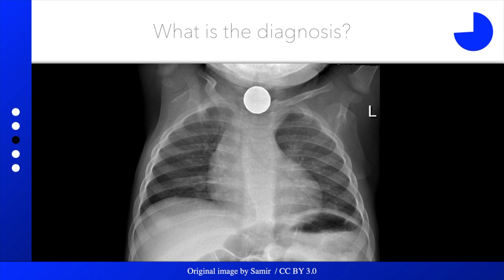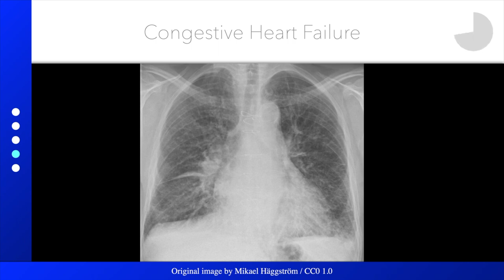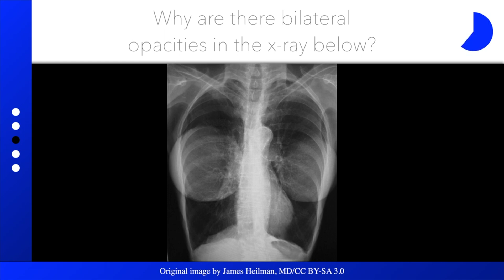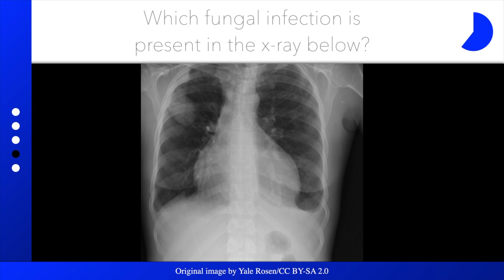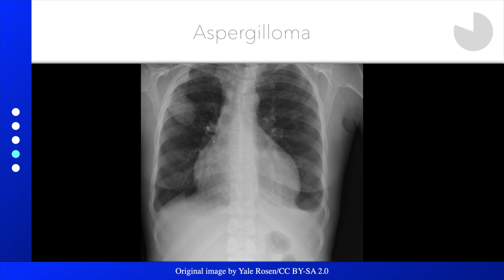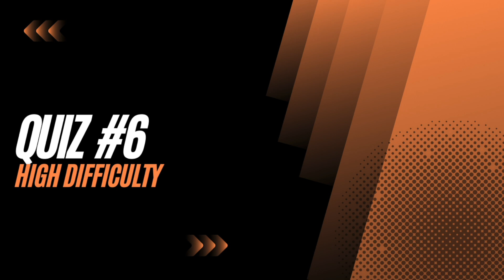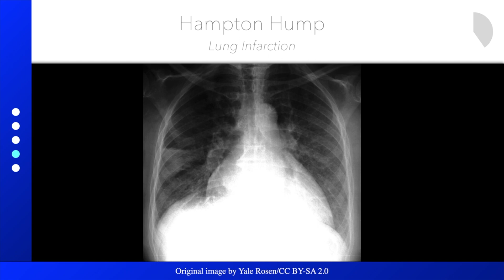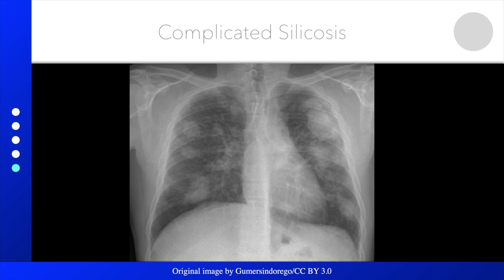Chest X-ray Quizzes: Easy to Hard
Practice your chest x-ray skills with these 7 quizzes. The difficulty level increases with each advancing quiz.

0:00 Introduction
0:09 Very low difficulty chest x-ray Quiz
2:05 Low difficulty chest x-ray Quiz
4:01 Low to medium difficulty chest x-ray Quiz
5:56 Medium difficulty chest x-ray Quiz
7:51 Medium to high difficulty chest x-ray Quiz
9:47 High difficulty chest x-ray Quiz
11:44 Very high difficulty chest x-ray Quiz